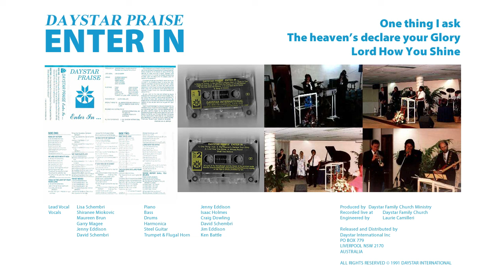09 Worship medley – Daystar Praise – Enter In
09 Worship medley (One thing I ask, The Heaven’s declare your Glory, Lord How You Shine) – Daystar Praise – Enter In

Lyrics - One thing I ask
One thing I ask of the Lord
This is what I seek
That I may dwell
In the house of the Lord

To gaze upon the beauty
Of the Lord in His temple
And to seek Him there

And sing I love you Lord
You’re the sunlight of my day
Yes I love you Lord
You’re the lamp that lights my way
More than tongue can ever tell

I’ve only come to tell you

Lyrics - The heavens declare your glory
The heavens declare your glory, Oh God
The sides proclaim the work of your hands
Dawning after dawning they speak of you
Night after night they display knowledge

There is no speech nor language
Where their voice is not heard
And with their voice is not heard
And with them we lift our voices
To promise you glory to the ends of the world

Singing holy are you lord
Glory to your name
Honour and power belong to you oh Lord

Singing Worthy are you Lord
Perfect are your ways
Righteousness belongs to you Oh Lord

Lyrics - Lord how you shine
Lord how you shine
Every facet of your nature
Outshines the brightest of dawns
Sparkling as jewels on the water
The stars of heaven
Pale against your beauty
They cannot compare oh lord
With radiance of your splendor

How I love you lord, you set my heart afire
My song rises to you in the morning
You are my sole desire
I love you Lord

Artist… .Daystar Praise
Album… Enter In
Produced by… .Daystar Family Church Ministry
Recorded live at… .Daystar Family Church
Lead Vocal… ..Lisa Schembri
Vocals… .Shiranee Miokovic
…Maureen Brun
…Garry Magee
…Jenny Eddison
…David Schembri
Piano… ..Jenny Eddison
Bass… .Isaac Holmes
Drums… Craig Dowling
Harmonica… .David Schembri
Steel Guitar… Jim Eddison
Trumpet & Flugal Horn………..Ken Battle

Engineered by… Laurie Camilleri

Released and Distributed by
Daystar International Inc
LIVERPOOL NSW 2170
AUSTRALIA

All the babysitters and especially Patricia, Rebecca, Ouma, Nick & Femia